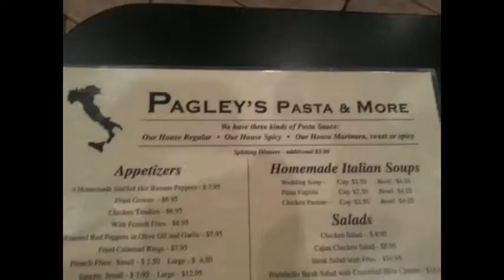NCTV45′s NewsWatch NewsBrief Wednesday Segment 6 December 21, 2016